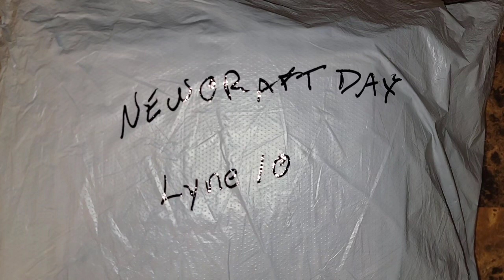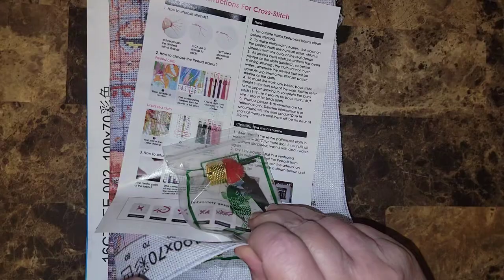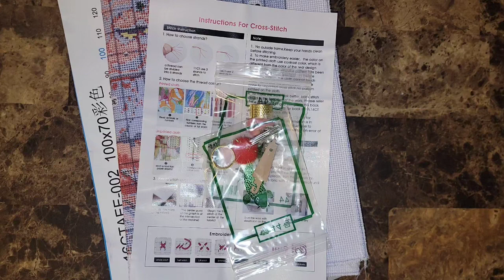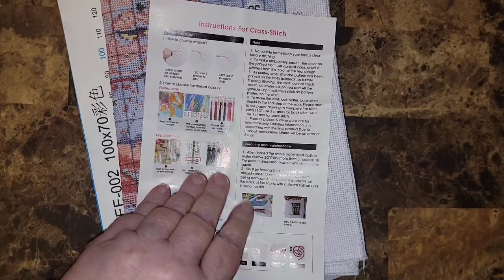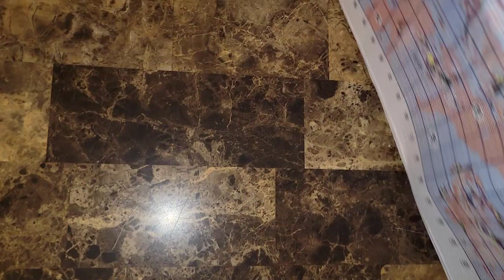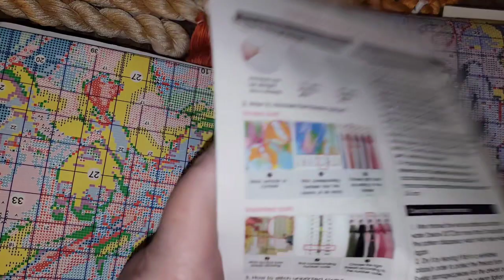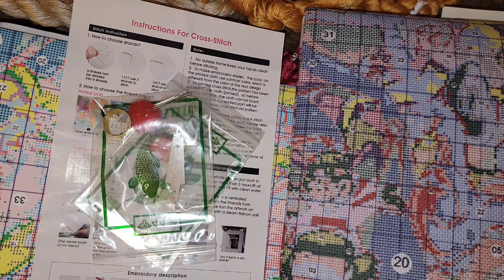Déballage du 16e partenariat avec New Craft Day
10% de rabais: Lyne10